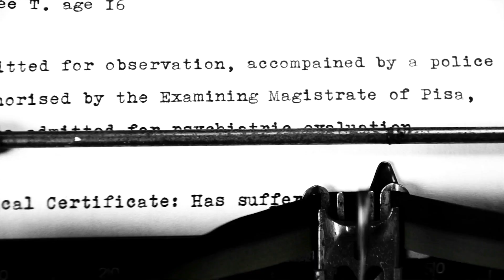The Town of Light [PS4/XOne/PC] Live Action Trailer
The Town of Light is a first-person psychological horror adventure set in a former psychiatric hospital based on real events and places.

This live action trailer, featuring the heart-rending track ‘I Will Find You’ from Icelandic singer-songwriter Sóley, lends further insight into the fictional story of main protagonist, Renée.